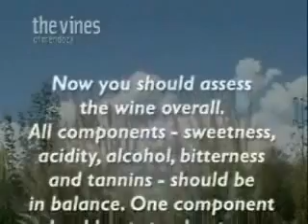Markell-Bani Wine Taste Part 2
Markell-Bani wine taste event at Rhinos Live located in Cincinnati, Ohio.